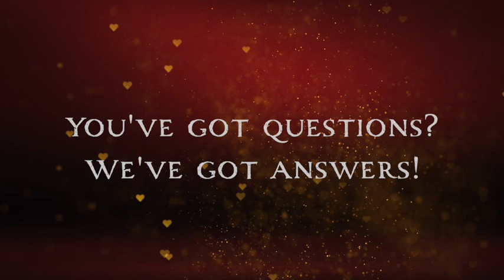Where's Patti? Your Intuition Led You Here with Alex Naranjo & Marlene Vargas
Love comes in many forms, sometimes you just have to use your intuition. This week your favorite good witch Patti Negri welcomes Alex Naranjo & Marlene Vargas from The House of Intuition. You may know the shop, now find out the extraordinary story that inspired it as Alex and Marlene share their new book Your Intuition Led You Here. All that plus Where's Patty, an all new Willow Report and a magic lesson on Love just in time for Valentine's Day. Speaking of Valentine's Day, make sure to watch "Love Sex Magick" Livestream with Patti Negri and The Millionaire Matchmaker Patti Stanger! All that on The Witching Hour with Patti Negri.

Hosted by my Paranormal Network. Available wherever you get your podcasts, including

To book a private session with Patti, order signed copies of Patti's book "Old World Magick for The Modern World" and more,